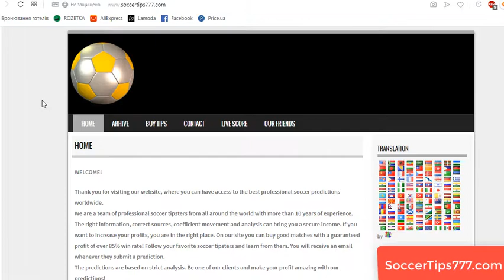Man City vs Tottenham. England Premier League. Free Soccer Tips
Soccer. England Premier League.